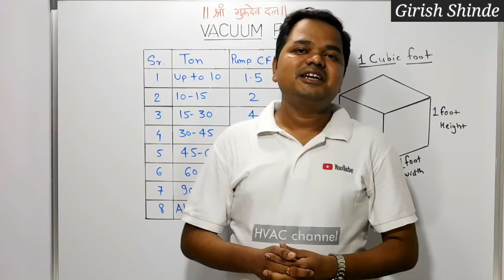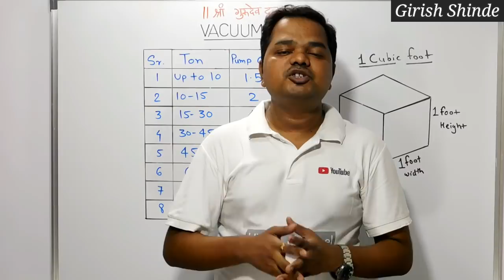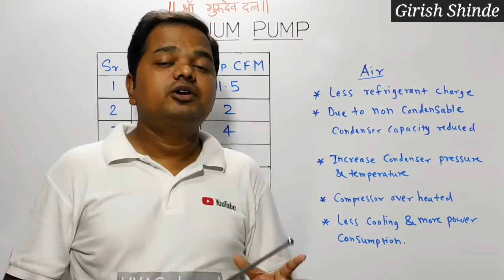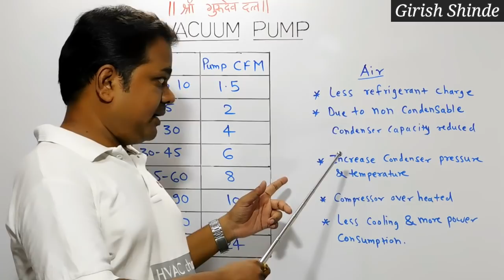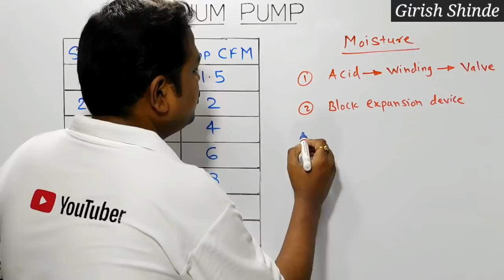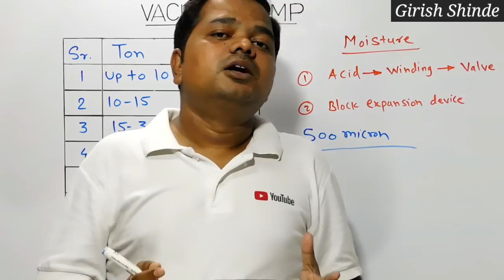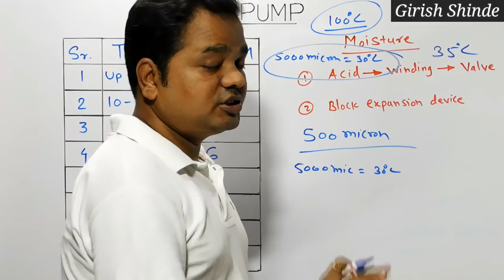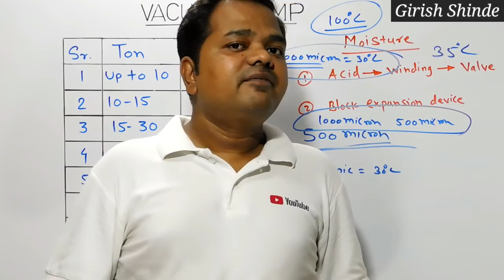वैक्यूम पंप l Vacuum Pump l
This video will explain you how to select vacuum pump in simple hindi